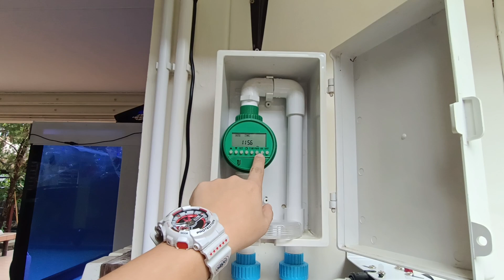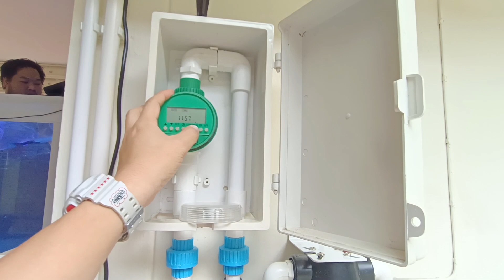ลุงหมอนคร - NC. ชวนนีโน่ไปให้บริการนำส่งปลาสวยที่บ้านลุงหมอ มังกรก็มี Tank Mate ก็มาเต็มๆ ตู้ Set 1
แอดไลน์ NC.SERVICES & NC.AQUA ได้ที่นี่ครับ

เรียนเชิญเข้าห้อง Open Chat ของ NC. Services

NC. โทร. 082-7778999/ NC. AQUA 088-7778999